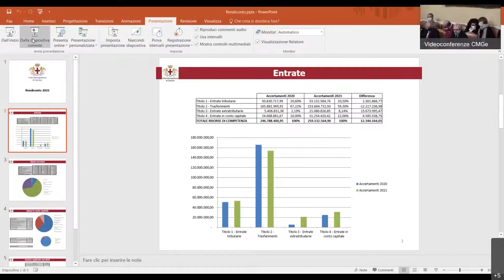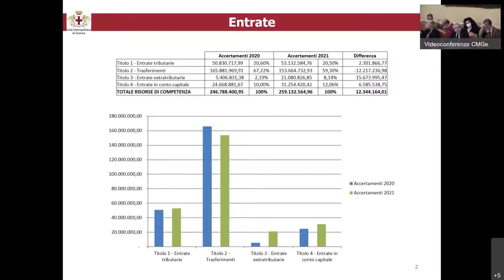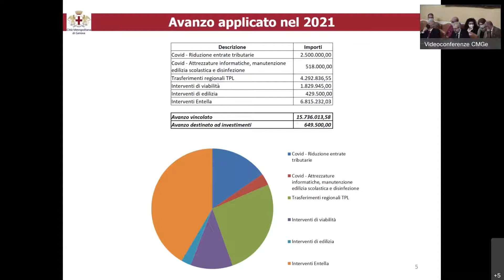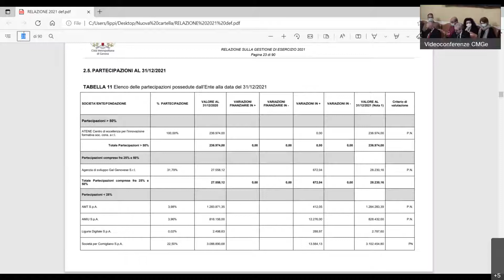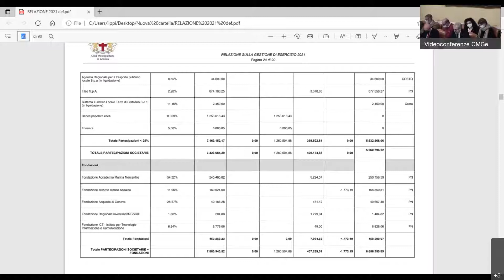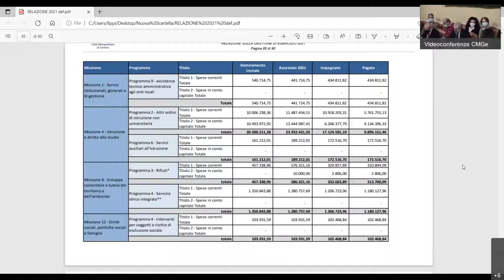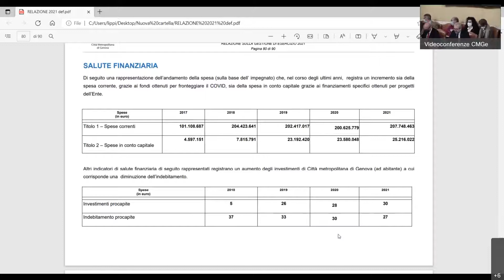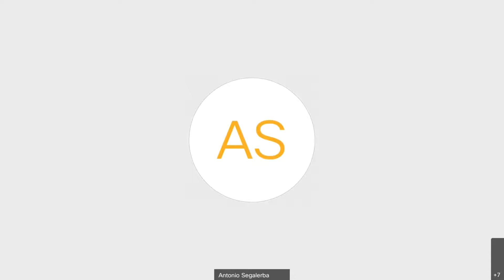Seduta del Consiglio Metropolitano di Genova del 27 Aprile 2022